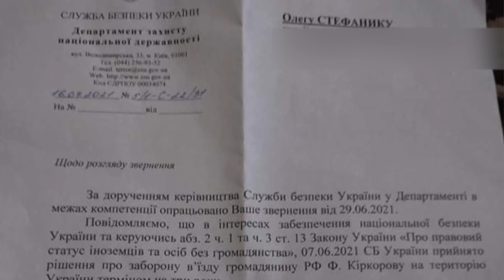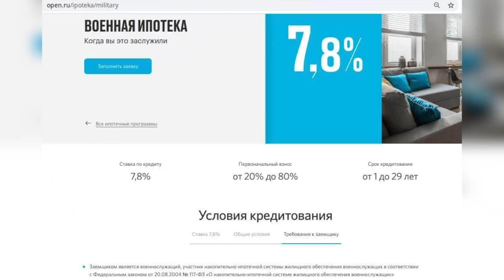Кіркорову таки заборонили в'їзд в Україну за Крим. А Басту в бан коли відправлять?